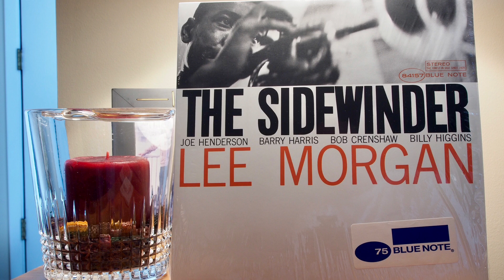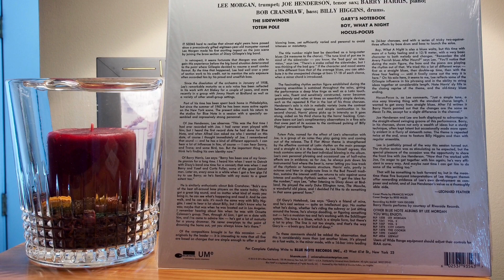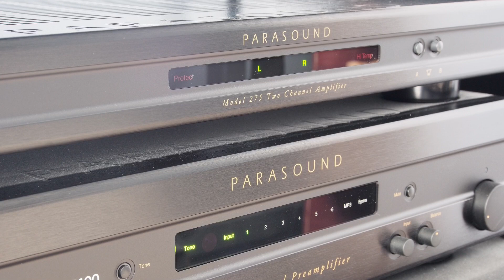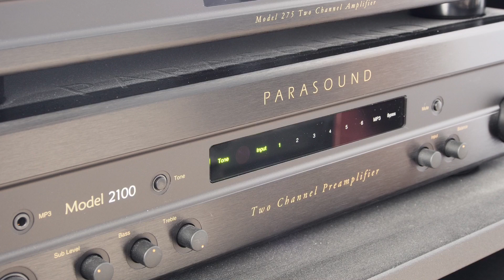Lee Morgan - The Sidewinder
Audio Chain: Rega Planar 3; Audio Technica VM540ML Phono Cartridge; Parasound 2100 Preamplifier